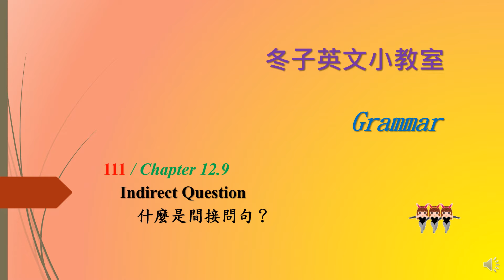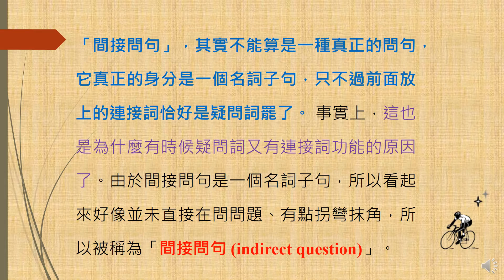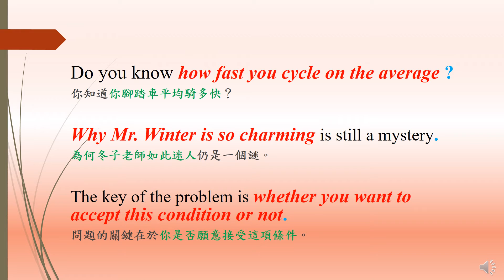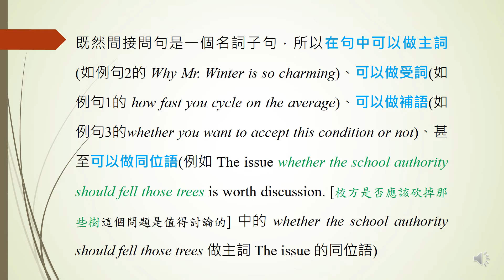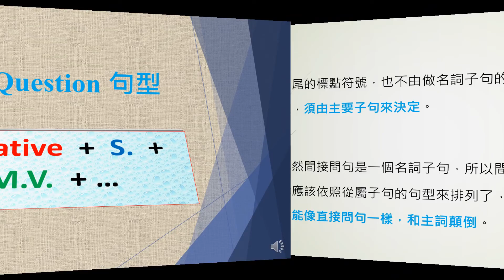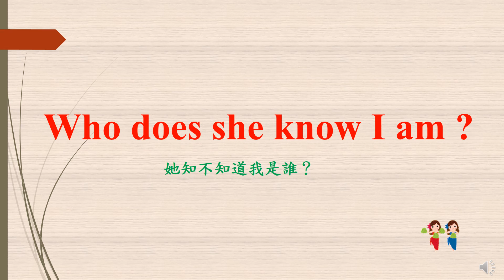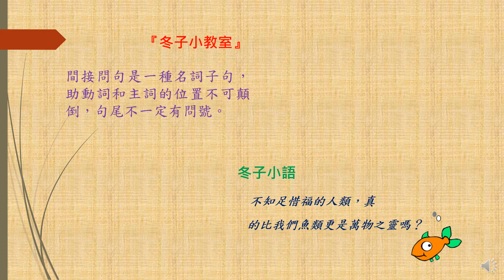【冬子英文小教室】（文法篇） 111/Chapter 12.9 [ Indirect Question ]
Welcome to meet your close friend Indirect Question!